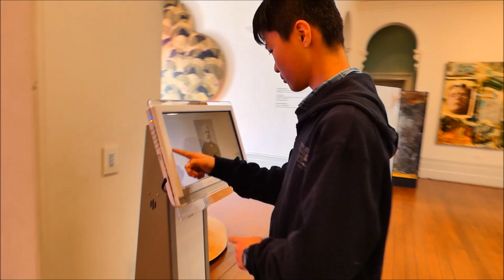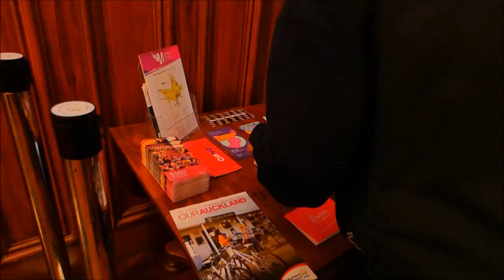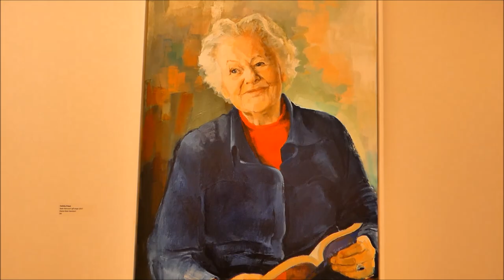The Pah Homestead, The TSB Bank Wallace Arts Centre, Auckland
In the weekends we went over to The Pah Homestead and saw the TSB Bank Wallace Arts Centre located inside the building. It was very fun and interesting with a lot of unique art placed around the building. The whole place was very intriguing and we will definitely visit again!

"The Pah Homestead is a historic home located in the suburb of Hillsborough in Auckland, New Zealand. It is owned by the Auckland Council, and is currently used as an art gallery, housing the James Wallace Art Trust's collection of New Zealand art. Since opening in August 2010, the gallery has attracted over 410,000 visitors, including 130,000 in its first year

The homestead was built between 1877 and 1879 as Auckland businessman James Williamson's "gentleman's residence" by Thomas Mahoney, and was one of the largest and finest homes in Auckland at that time. "

The Background music is played by Phillip's own piece